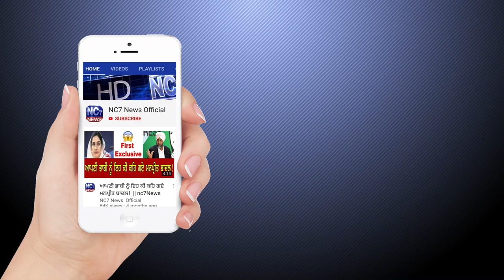09 August 2020 | Today's Hukamnama | Harmandir Sahib | Golden Temple, Amritsar || Nc7 News